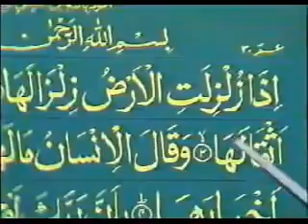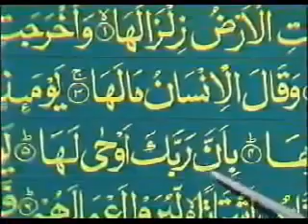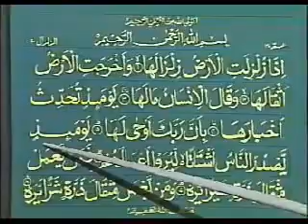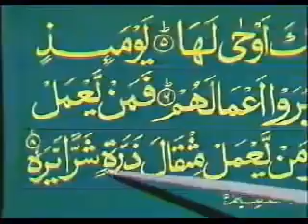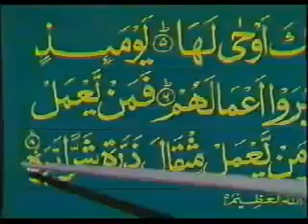قرآن پڑھنا سیکھیں سبق نمبر 34